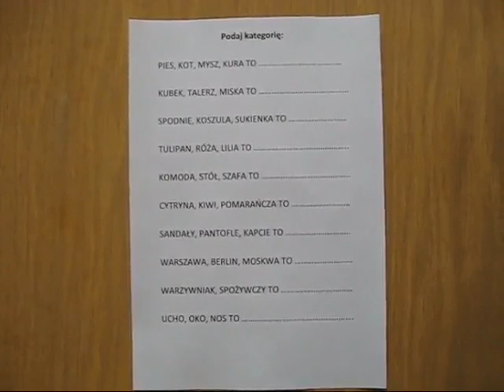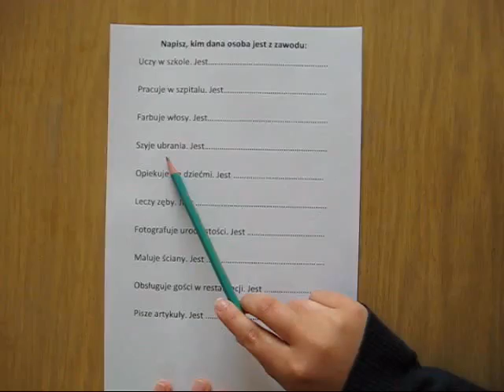Logopedia dla chorych na Alzheimera XXIV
O CZYM WARTO PAMIĘTAĆ?
- o kontakcie wzrokowym
- o nierozpraszaniu uwagi chorego wykonując zbyt wiele czynności jednocześnie
- o terapeutycznej roli śpiewania znanych piosenek

ćwiczenia przygotowały: Joanna Sterna, Olga Trochimiuk, II rok II stopień, filologia polska z logopedią UPH w Siedlcach